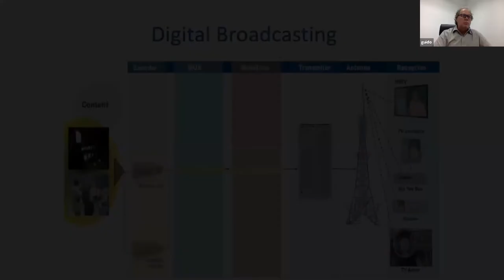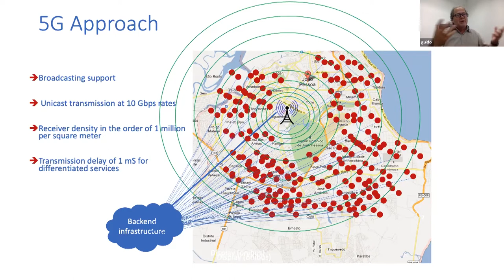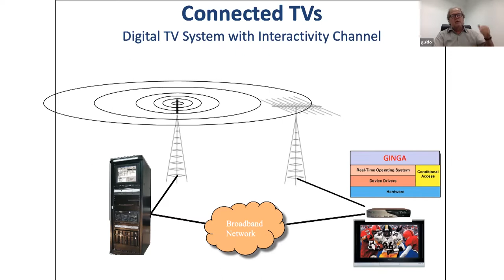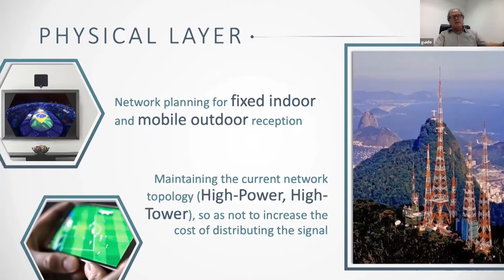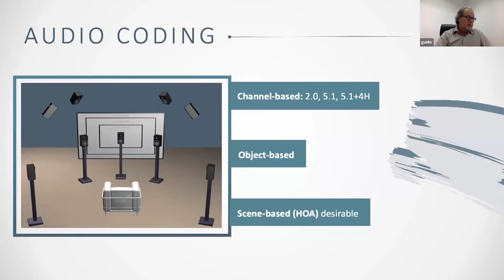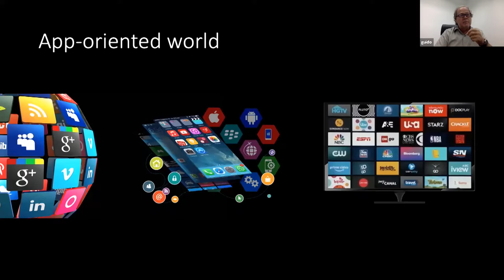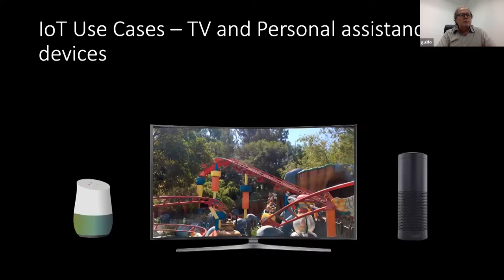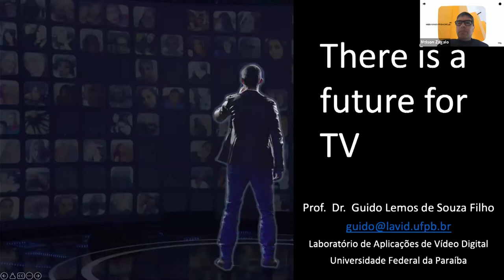mic#8 - There is a future for TV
Media Innovation Circle#8
January 28 @2pm-3pm (Lisbon Time)
There is a future for TV
Speaker: Guido Lemos, Federal University of Paraíba – UFPB, Brazil
Moderation: Jorge Ferraz de Abreu, University of Aveiro

Guido Lemos is full Professor in the Department of Computer Systems at the Informatic Center at the Federal University of Paraíba (DI-CI-UFPB) holds a Ph.D. in Informatics from the Pontifical Catholic University of Rio de Janeiro (PUC-RIO). Coordinates LAVID (Center for Research and Extension in Digital Video Applications), where he researches the following topics: digital television, digital cinema, distributed multimedia applications, video distribution networks, distributed artistic performances, accessibility, telehealth, and blockchain applications. Worked on developing the Ginga middleware, published as ITU-T and ITU-R Recommendations, and adopted as a standard in the Brazilian Digital Television System and in several countries in Latin America, whose implementation runs on about 100 million TV devices. He drove the expansion of UFPB, foreseeing the increase from 20 to 45 thousand in undergraduate and graduate students. He also serves as a member of the Deliberative Council of the Brazilian Digital Television System Forum and a guest of Ancine’s Technical Accessibility Chamber.

Abstract

With recent changes in the way media is distributed, delivered today anywhere, anytime, on any device; is there still room for television systems with live content distribution from one to millions? What was the value of a mass communication system like TV in the past? Will this value be preserved in the future with communication systems promising to offer 10 Gbps transmission rate, density of 1 million devices per Km2, 1 mS delays with support for differentiated service and broadcast? How is the television business reacting to survive? These and other questions will be the subject of this talk.